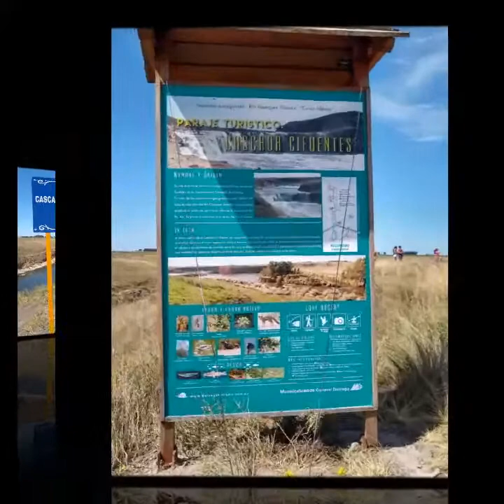4K Walk Cascada Cifuentes - Coronel Dorrego - Argentina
🎦🚶🏻🚶🏽‍♀️✍🏻Su nombre hace alusión al propietario de estas tierras, aunque también es conocida como Cascada de Aldaya. Se trata del salto de agua más alto de la Provincia de Buenos Aires, llegando a alcanzar los 8 metros de altura. Ubicada en el curso inferior del Río Quequén Salado, entre los partidos de Coronel Dorrego y Tres Arroyos en cercanía del mar, es uno de los accidentes geográficos más imponentes de este importante curso de agua.

Se puede acceder mediante la ruta Nacional N°3 Km. 532 descendiendo por camino rural, se recorren 4 kilómetros y luego se debe bajar caminando hasta llegar a la cascada. Se trata de un entorno rocoso rodeado por una zona de bosques. El entorno invita a caminar, admirar y observar naturaleza hermosa y autóctona.

Flora nativa: alverjilla amarilla, junco espinoso, molle, yerba de la víbora, cortadera.
Fauna nativa: zorro gris de las pampas, pato maicero, pato barcino, pato cuchara, pato colorado, carpincho, gallareta chica, ñandú.
Variedad ictícola: pejerrey, bagre, chanchito, mojarra plateada, dientudo.

Imperdible!
Dirección: Río Salado, Quequén, Provincia de Buenos Aires
Horario: Abierto las 24 horas
Valor de la entrada: sin costo
Cómo llegar: sin costo
Distancias:
-desde Bahía Blanca, 1h47m, 157km
-desde Coronel Dorrego, 47m, 68.4km
-desde Tres Arroyos, 32m, 42.8km
Queremos invitarte a que nos sigas en nuestro canal de youtube que agregamos a nuestras redes para sumar videos y experiencias de viajes. La idea es que mediante un recorrido peatonal puedas conocer o reconocer lugares que están ahí cerquita y puedas recorrerlos en cualquier momento. Amamos viajar y descubrir lugares; conocer la historia detrás de los recorridos y recopilar testimonios de vida.

Tu ¨suscripción¨ , tu ¨me gusta¨ y tu comentario ayudan UN MONTÓN a crecer este canal.
Sumate a nuestro club. Te esperamos🙌🏻
🎦🚶🏻🚶🏽‍♀️✍🏻 Its name refers to the owner of these lands, although it is also known as Cascada de Aldaya. It is the highest waterfall in the Province of Buenos Aires, reaching 8 meters in height. Located in the lower course of the Quequén Salado River, between the districts of Coronel Dorrego and Tres Arroyos near the sea, it is one of the most impressive geographical features of this important watercourse.

It can be accessed by National Route No. 3 Km. 532 going down a rural road, traveling 4 kilometers and then walking down until you reach the waterfall. It is a rocky environment surrounded by an area of ​​forests. The environment invites you to walk, admire and observe beautiful and native nature.

Native flora: yellow pea, prickly rush, molle, yerba de la viper, cutter.
Native fauna: pampas gray fox, corn duck, barcino duck, shoveler, red duck, capybara, small coot, rhea.
Fish variety: silverside, catfish, pig, silver mojarra, toothy.
Safety pin!
Address: Río Salado, Quequén, Province of Buenos Aires
Hours: Open 24 hours
Ticket value: no cost
How to get there: free
Distances:
-from Bahía Blanca, 1h47m, 157km
-from Coronel Dorrego, 47m, 68.4km
-from Tres Arroyos, 32m, 42.8km
The idea is that by means of a pedestrian route you can know or recognize places that are nearby and you can visit them at any time. We love to travel and discover places; know the history behind the tours and collect life testimonies.

Your “subscription”, your “like” and your comment help A LOT to grow this channel.
Join our club. We are waiting for you🙌🏻